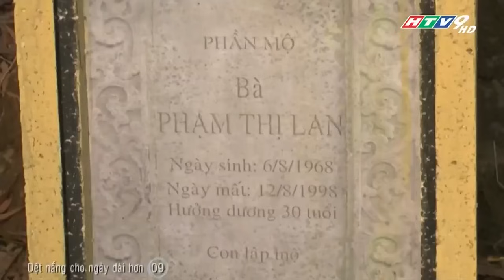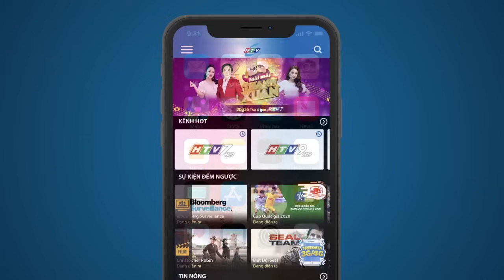Dệt Nắng Cho Ngày Dài Hơn - Tập 9 | HTV Phim Tình Cảm Việt Nam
Xem Tivi trực tuyến tại HPLUS (HTVC):
✅ Web / Wap mobile :
► Smart TV /STB : Tải HTVC for Android TV